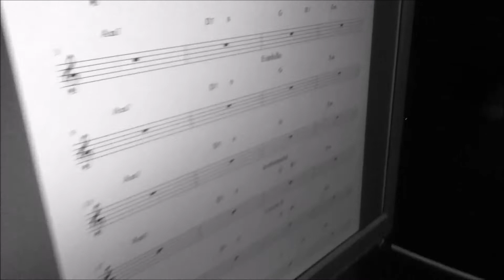NEFTA LEE - Perverts Making Of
recording the new album "Perverts"